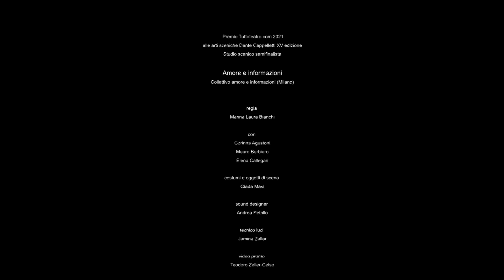Amore e informazioni | Collettivo amore e informazioni - Semifinalista Premio "Cappelletti" 2021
Premio Tuttoteatro.com 2021
alle arti sceniche Dante Cappelletti - XV edizione
Studio scenico semifinalista

Amore e informazioni
Collettivo amore e informazioni – Milano

regia
Marina Laura Bianchi

con
Corinna Agustoni, Mauro Barbiero, Elena Callegari

costumi e oggetti di scena
Giada Masi

sound designer
Andrea Petrillo

tecnico luci
Jemina Zeller

video promo
Teodoro Zeller-Celso

Premi Tuttoteatro.com 2021
Renato Nicolini VIII edizione
Miglior Teaser III edizione

DIREZIONE
Mariateresa Surianello

ORGANIZZAZIONE
Elisabetta Mancini

LOGISTICA
Federico Betta
Ramona Genna

SEGRETERIA E ACCOGLIENZA
Giulia Balbi

IMMAGINE
Massimo Staich

TRADUZIONI
Kathy Badigan

WEB E GRAFICA
Elisabetta Mancini

FOTOGRAFIE
Michele Tomaiuoli

ALLESTIMENTI
Giulia Balbi
Ramona Genna

TECNICA
Lorenzo Oliva
Paolo Franco
Stefano Toson Marin

AMMINISTRAZIONE
Luigi Schiavon
Alberto Sciuto

GIURIA PREMIO DANTE CAPPELLETTI E PREMIO RENATO NICOLINI
Grazia Maria Ballerini presidente, Massimo Marino, Chiara Mignemi,
Attilio Scarpellini, Elisabetta Reale, Mariateresa Surianello

GIURIA PREMIO MIGLIOR TEASER
Federico Betta coordinatore, Fiorenza Menni, Marina Pellanda,
Leopoldo Santovincenzo, Claudia Sorace

Regione Lazio

 Comune di Ronciglione
Istituzione Progetto Teatro Ettore Petrolini

VIDEO E POST-PRODUZIONE
Elisabetta Mancini

È vietata la riproduzione e la vendita di qualsiasi parte del prodotto;
è vietato il noleggio e la trasmissione in rete.